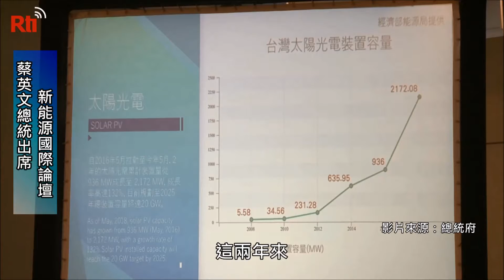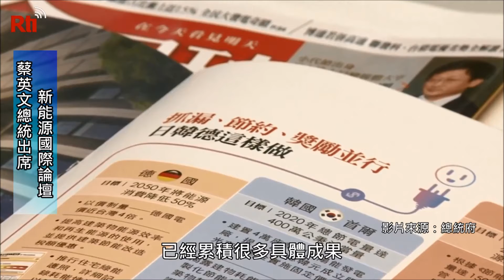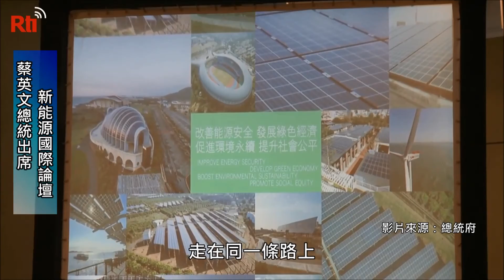蔡・総統、新エネ国際フォーラムに出席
馬英九・前総統と江宜樺・元行政院長が、「原子力発電を基礎としてグリーンエネルギーを発展させる」公民投票（国民投票）の実施と、建設が凍結された第四原子力発電所の建設再開を支持する態度を表明すると共に、「電業法」における2025年に非核国家という目標を達成する条文を削除することを主張している。これに対して、蔡英文・総統は2日、「新エネルギー国際フォーラム」の開会式であいさつした際、一部の原子力発電支持者はグリーンエネルギーが安定していないと指摘、「原子力発電を基礎としてグリーンエネルギーを発展させる」ことを主張している。これは一見正しいように見えたが、実は何かが間違っており、世界の潮流にもそぐわない言い方だと批判し、非核国家は社会的なコンセンサスとなりつつあり、台湾が逆戻りすることはないと強調しました。